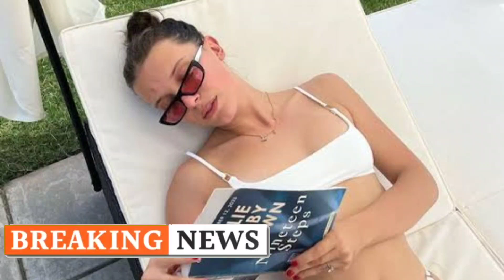Millie Bobby Brown’s Husband: Everything About Her Relationship with Jake Bongiovi#beautiful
Millie Bobby Brown’s Husband: Everything About Her Relationship with Jake Bongiovi